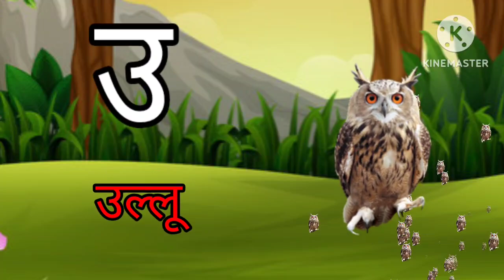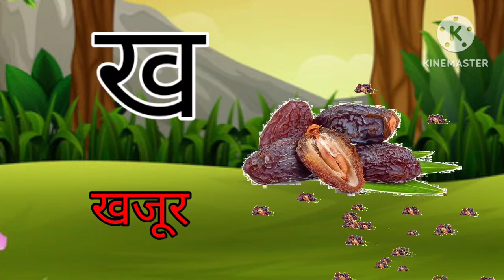Hindi ka kha ga gha Writting in english | क ख ग घ को इंग्लिश में कैसें लिखें | k kh g English me